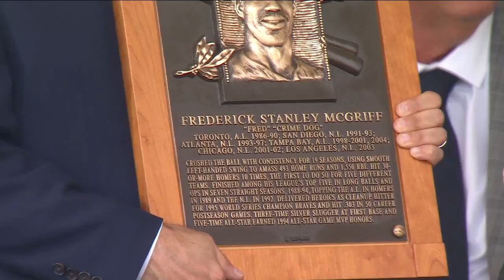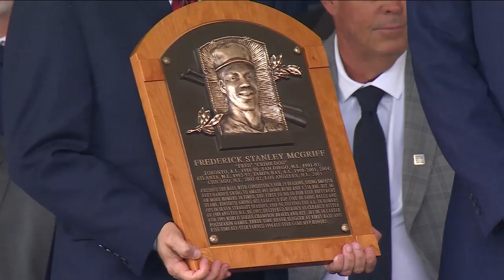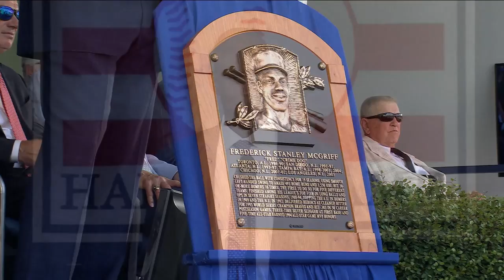FULL SPEECH: Fred McGriff is immortalized in Cooperstown!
Watch the legendary Fred "Crime Dog" McGriff give his National Baseball Hall of Fame induction speech.